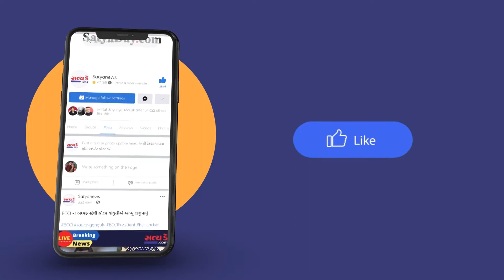મોંઘી વીજળી થી જનતા ત્રસ્ત રાહત આપવા કરી માંગ